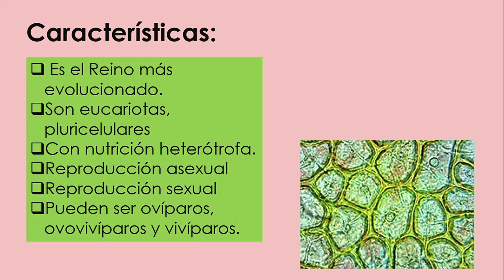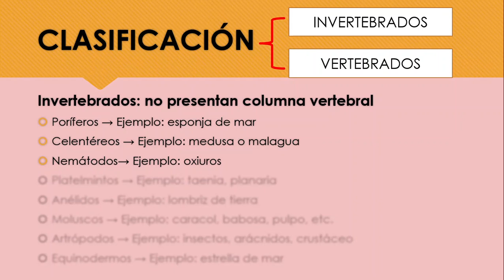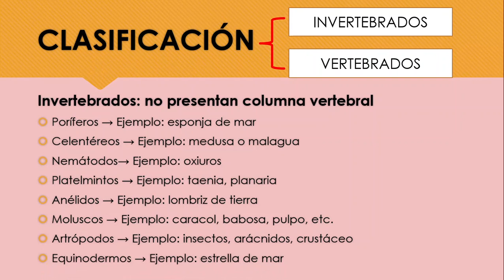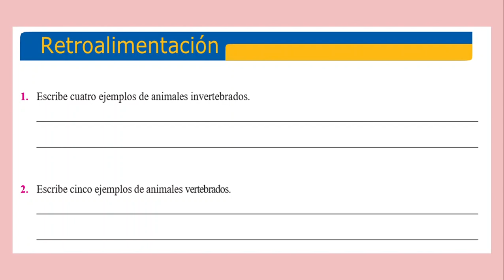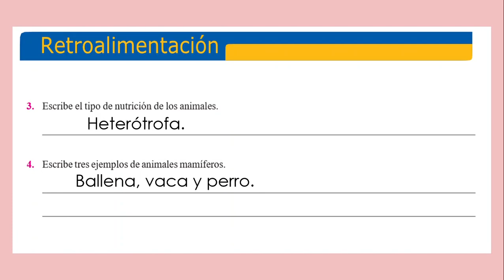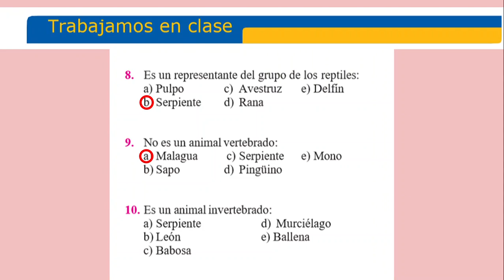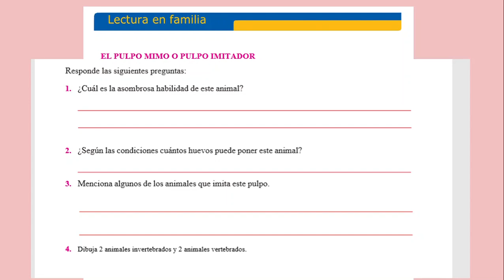CIENCIA Y AMBIENTE: Reino Animal - 4to grado.